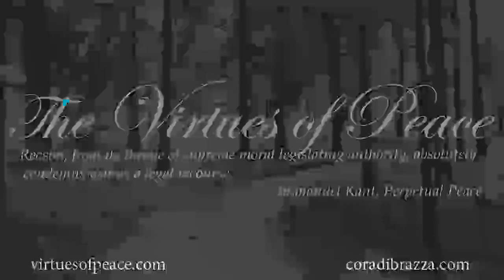#35 Forward of Darkness (Part 2): The Journey from The Crypt to the Rotunda of the U.S. Capitol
This show continues our conversation with Dr. Caroline Sparks who, after encountering Adelaide Johnson's Portrait Monument to Lucretia Mott, Susan B. Anthony and Elizabeth Cady Stanton in the Crypt of the U.S. Capitol in 1978, resolved to return it to its more elevated position in the Rotunda, a space for which it was designed. As we discussed last time, Caroline's goal was to raise the statue in 1995, to mark the 75th anniversary of the 19th Amendment. While 1995 was an important year for the statue due to the fact that the U.S. Congress became involved in moving the statue, a number of obstacles prevented the statue from returning to the Rotunda in 1995. It was not until Mother's Day in 1997 that the Suffragist statue was finally moved. In this show, we discuss Caroline Sparks' involvement in the events from 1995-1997 which culminated in the statue returning to the Rotunda.